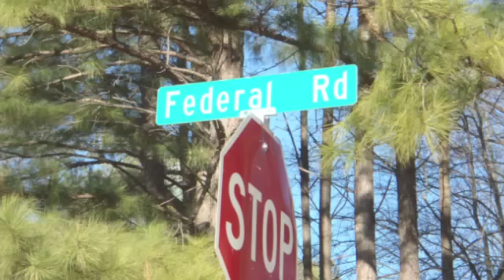The Death of William Mcintosh!